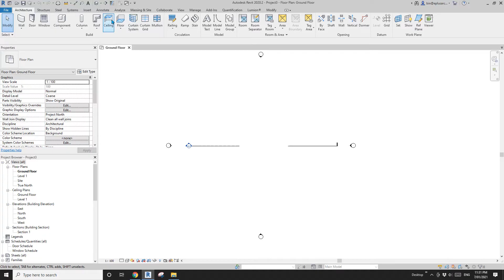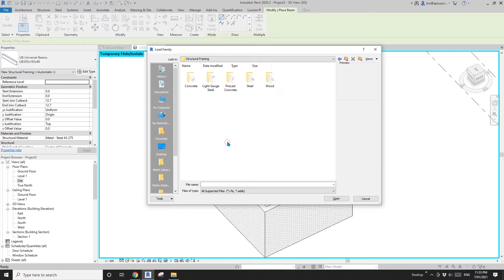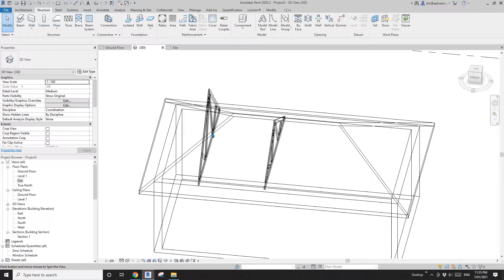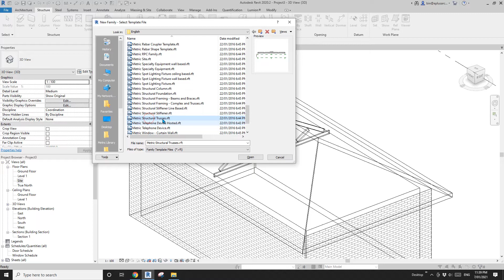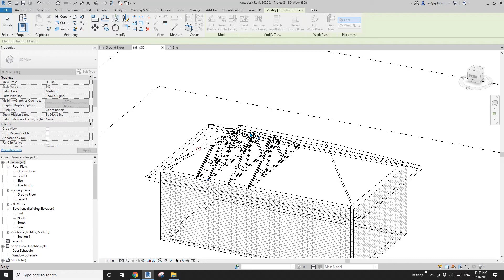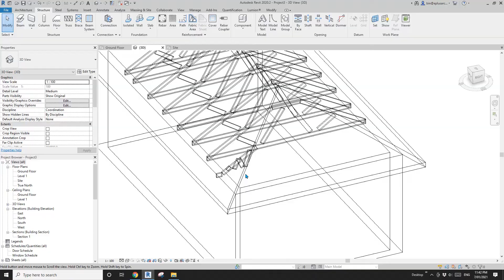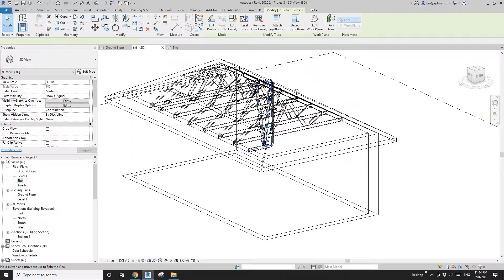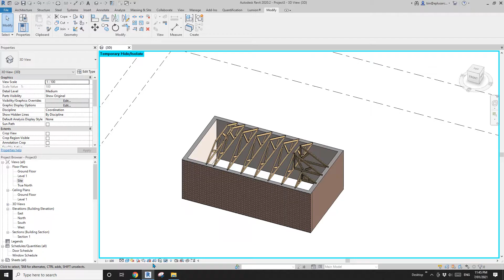Everyday Revit (Day 296) - Simple Hip Roof Truss Exercise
Today, we are going to model some truss for a hip roof. It is for indicative purpose only. The main idea is to use the Attach Top tool.

You did some changes after I finished the video,  you can download the Revit file showing in the preview thumbnai.